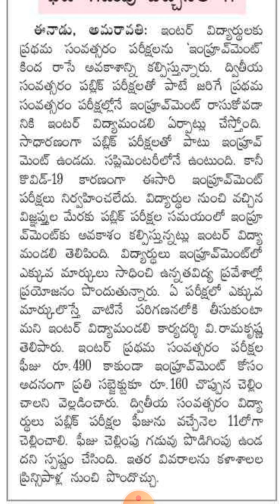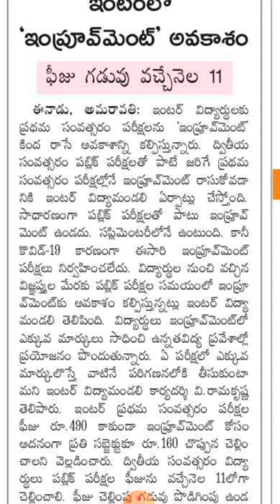AP ఇంటర్ మీడియట్ విద్యార్థులకు శుభవార్త ! Improvement కు Apply చేయండి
AP ఇంటర్ మీడియట్ విద్యార్థులకు శుభవార్త ! Improvement కు    Apply చేయండి@bhaskarphotonacademy
AP INTER  2nd YEAR REVISED  CALENDER 2020-21  ఎలా ప్రిపేర్ అయ్యితే ఇంటర్/EAMCET  లో  మంచి మార్కులు  @Bhaskar Photon Education Hub

Important  PHYSICS ALPHABETS నేర్చుకోండి, 4 - 5  మార్కులు ఈజీ గా పొందండి !